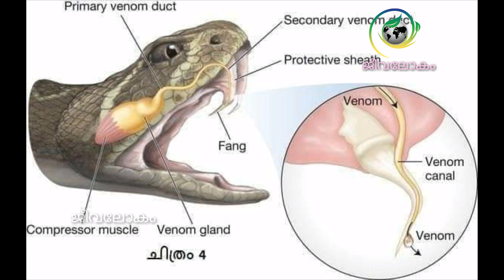അണലി [Russell's Viper] യെ കുറിച്ച് അറിയേണ്ടതെല്ലാം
ചേനതണ്ടൻ വട്ടക്കൂറ രക്തമണ്ഡലി പയ്യാന മണ്ഡലി കണ്ണാടിവിരിയൻ എന്നൊക്കെ അറിയപ്പെടുന്ന അണലിയെ കുറിച്ചും കടിയേറ്റാൽ നൽകേണ്ട ഫസ്റ്റ് എയിഡിനെ കുറിച്ചും ... Russell's Viper Snakebites First-aid